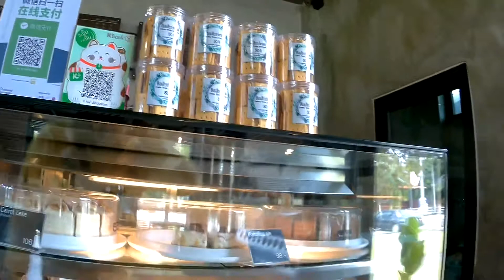ร้านกาแฟ Cafe Number Ei8ht in ChiangRai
วันว่างของคนหยุดงาน
คนโสดจะไปไหนคนเดียวก็ได้ 😏😏😜